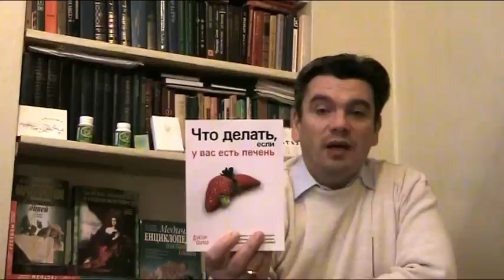ацетон у ребенка? что делать при ацетоне? как избавиться от ацетона у ребенка и предупредить диабет?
ацетон у ребенка? что делать при ацетоне? как избавиться от ацетона у ребенка и предупредить диабет сахарный?
Лечение ацетонемического синдрома? Как вылечить ацетонемический синдром у ребенка и предупредить диабет сахарный? Лечение ацетонемического синдрома у детей по методу доктора Скачко Бориса:
ацетон у детей причины.  Ацетонемический синдром появляется всегда, когда ребенку для активного обмена веществ не хватает углеводов. А плохая работа печени у детей не обеспечивает глюконеогенез. Иными словами выработку углеводов из жиров и белков. Как только для обмена веществ у детей не хватает основного источника - углеводов - обмен веществ у детей и взрослых перестраивается на жиры. Усиленное окисление жиров в организме ребенка либо взрослого дает более значительный темп образования кетоновых тел. И появляется запах ацетона в моче, запах ацетона от тела, аромат ацетона в выдыхаемом воздухе. иными словами появляется ацетон у ребенка или ацетон у взрослого. Что делать если ацетон у ребенка?
как избавиться от ацетона у ребенка? Лечение ацетонемического синдрома у детей состоит в контроле уровня двигательной активности ребенка, который обеспечивает правильное питание. Особенно - углеводистой пищей. А также улучшение работы печени, лечение дисбактериоза кишечника у ребенка, регулярное удаление глистов и паразитов (лечение от глистов и паразитов у детей и взрослых). Иначе у такого ребенка снижается иммунитет, нарушается рост и развитие.
ацетон у ребенка что делать? Лечение ацетонемического синдрома у ребенка во время обострения состоит в употреблении напитков с углеводами (узвар из сухофруктов, компот из сладких фруктов, медовая вода, сладкий чай и т.п.), щелочной воды.
И улучшение работы печени, а не поджелудочной железы! Что подробнее описано в книге доктора Скачко Бориса "Секреты здоровья или Что делать если у Вас есть печень и почки".
Иначе высокий риск развития в перспективе сахарного диабета 2 типа и метаболического синдрома. И Вашему ребенку вновь будет необходимо улучшить работу печени. Но уже на совершенно ином уровне здоровья!
Я лечение сахарного диабета 2 типа также провожу. Как и лечение метаболического синдрома. И могу помочь вылечить сахарный диабет у ребенка. Если Вы не слишком поздно обратитесь!
Чтобы ваше время истекло позже вам нужно использовать особенности национальной работы над здоровьем. Это называется активная профилактика ацетонемического синдрома! Это значительно выгоднее чем особенности национальной охоты за здоровьем. иными словами это называется лечение ацетонемического синдрома у ребенка. а каким способом Вы хотите вылечить ацетонемический синдром у ребенка и предупредить сахарный диабет - это ваш выбор!
больше информации про лечение ацетонемического синдрома у ребенка? как избавиться от ацетона у ребенка? пишите комментарии, вопросы, отзывы в форум под видео и получите (actual living science) или полезные советы диетолога как вылечить ацетонемический синдром у ребенка и предупредить сахарный диабет 2 типа у детей! Лечение ацетонемического синдрома у детей по методу доктора Скачко Бориса.
Если Вам необходимо лечение ацетонемического синдрома у ребенка - записывайтесь на консультацию доктора Скачко, обращайтесь в школу доктора Скачко Бориса.
Школа доктора Скачко Бориса открылась в Украине и в интернете!
Первый курс обучения - школа правильного здорового питания
Второй курс обучения - школа здорового образа жизни
Третий курс обучения - школа здоровья или лечение народными средствами
Четвертый курс - школа здравого смысла или сам себе не навреди
обучение в школе доктора Скачко (Украина, Киев):
врач, фитотерапевт, диетолог, доктор Скачко Борис (Киев, Украина)